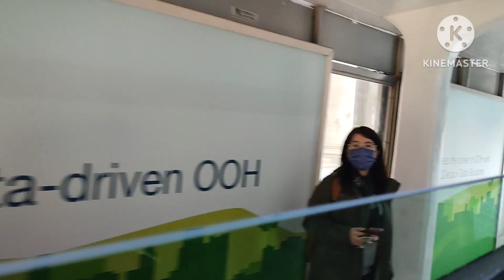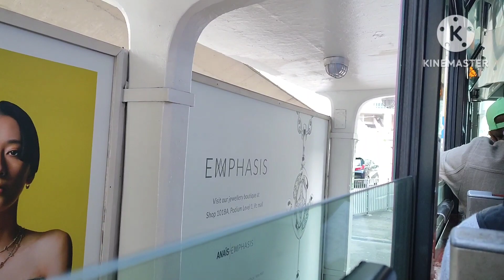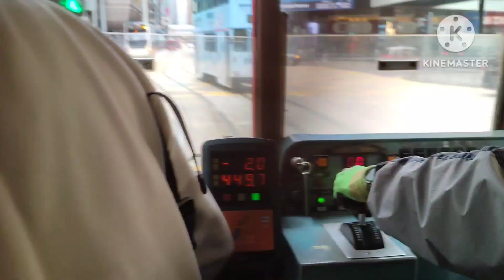The best to ride on....